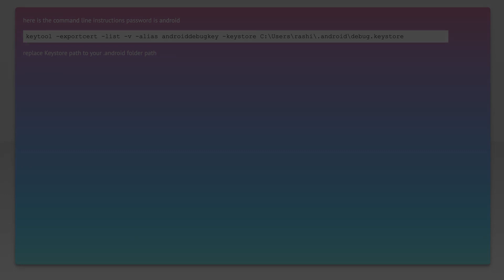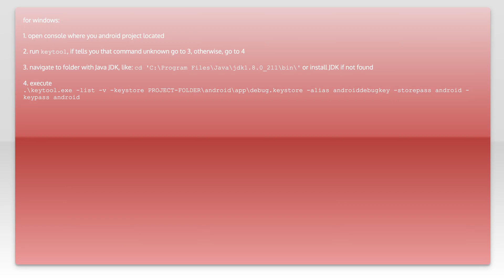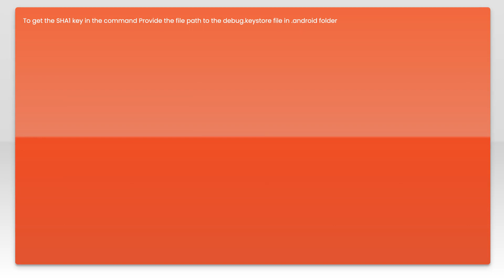Keystore file does not exist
java: Keystore file does not exist

Related to: java, android